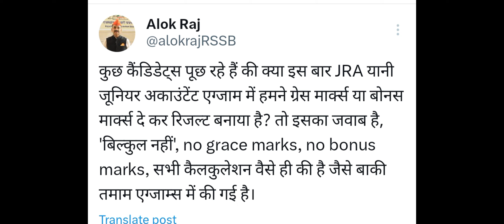rajasthan junior accountant result update || rsmssb update